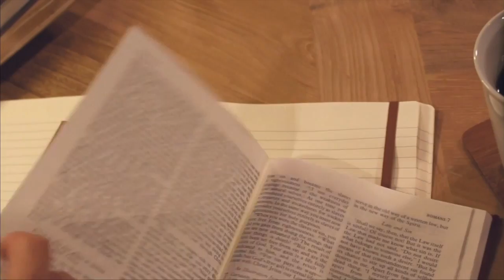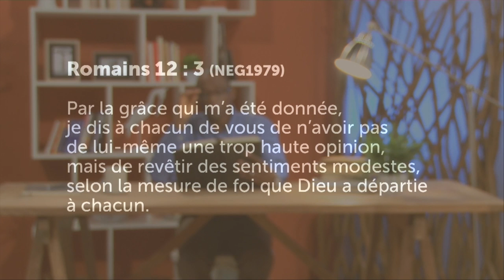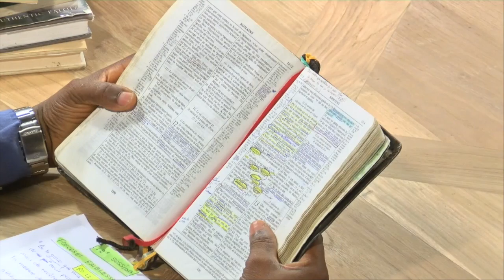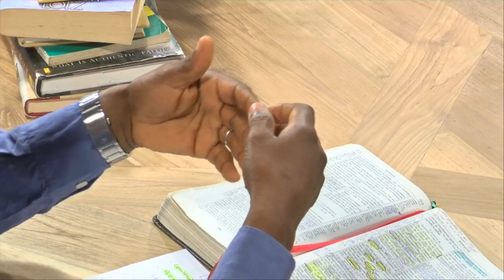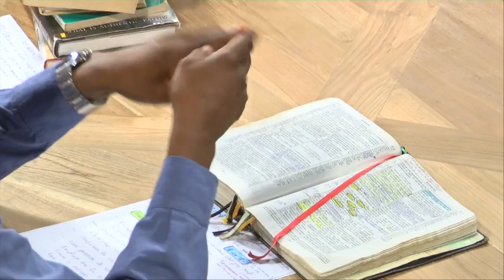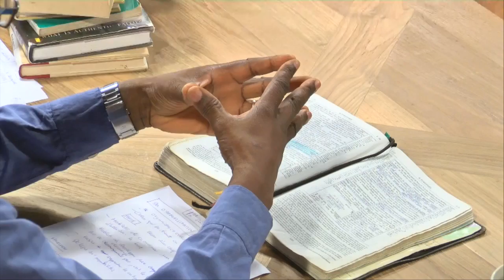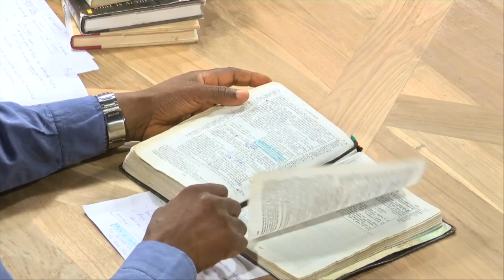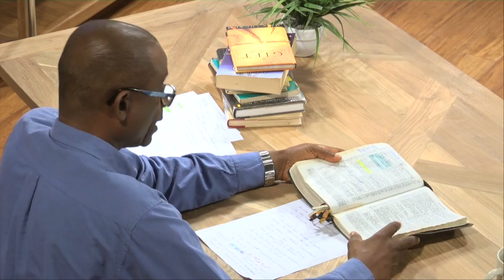Forces et faiblesses des différents dons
Les dons de motivation au service de l'Eglise - Episode 12